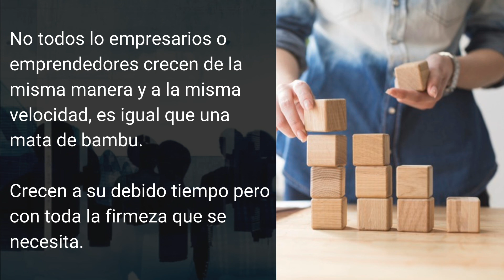¿Te frustras por verte en el mismo nivel?